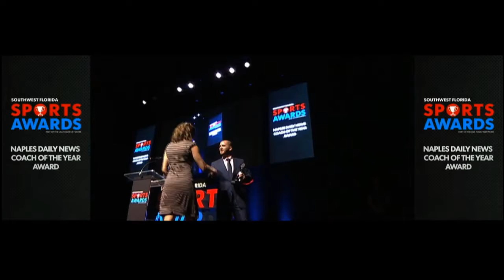2018 SWFL Sports Awards: Coaches of the Year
Coach of the Year – Kim Benedict, Gulf Coast boys golf

Sam Sirianni Jr. accepts the Jeff Sommer Memorial Coach of the Year Award